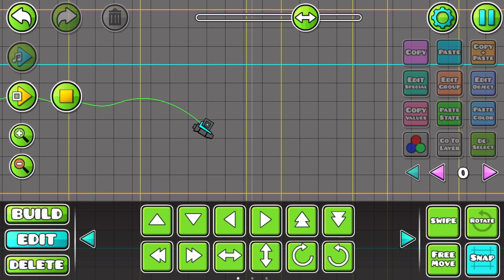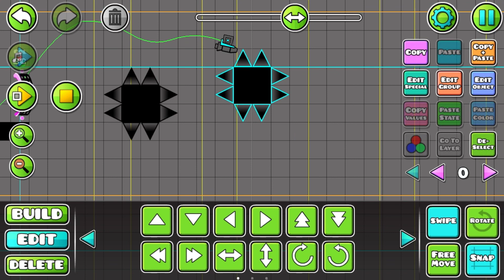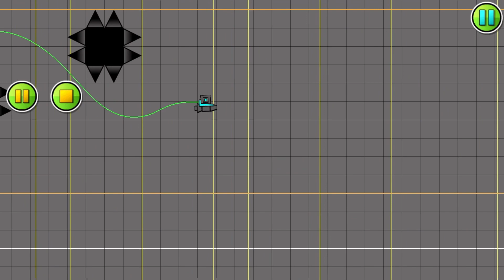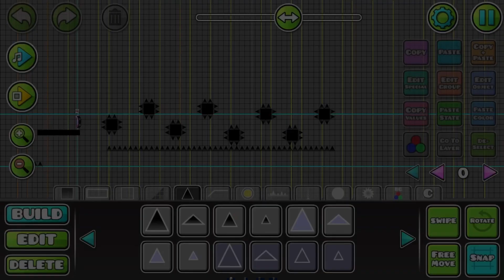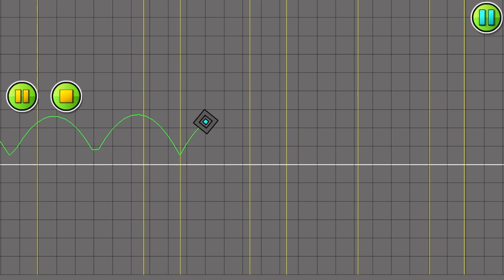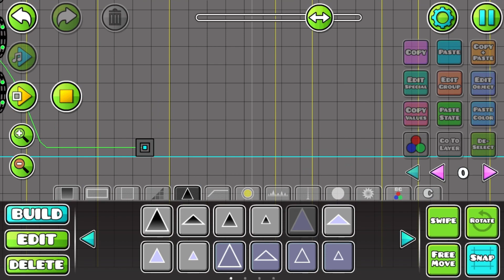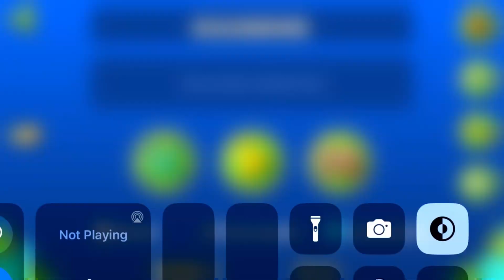Clubbox v6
Geometry dash